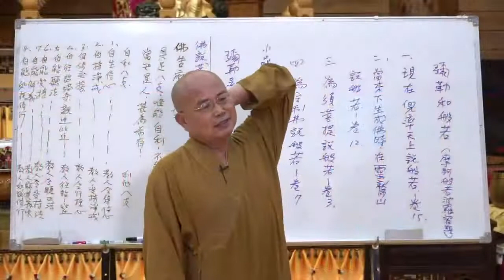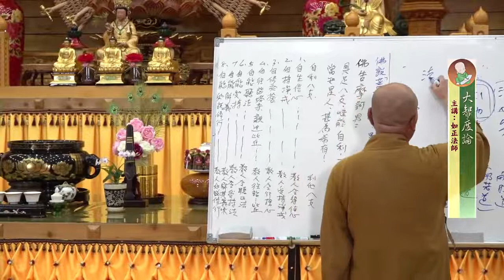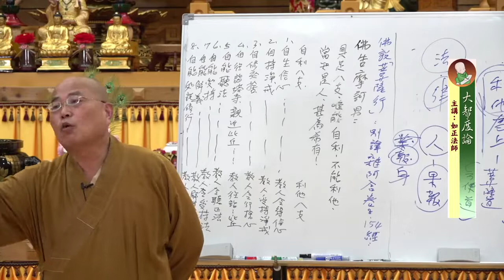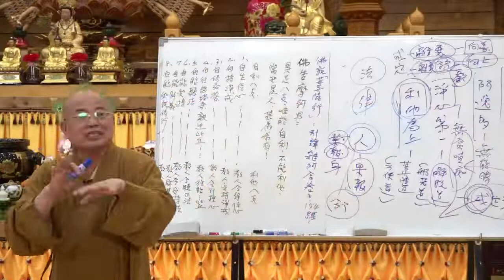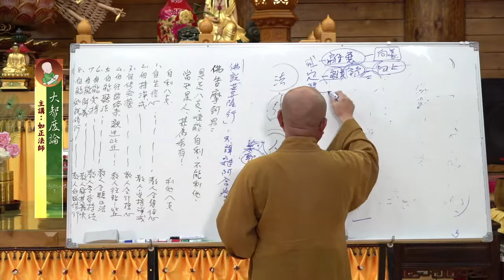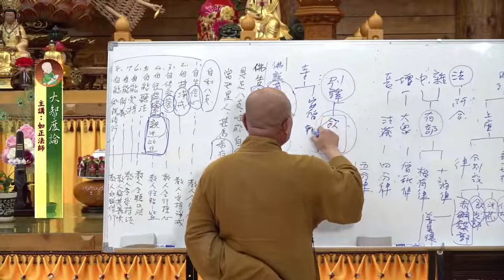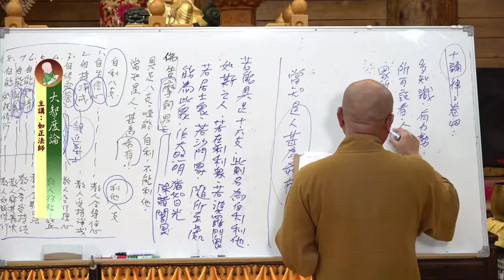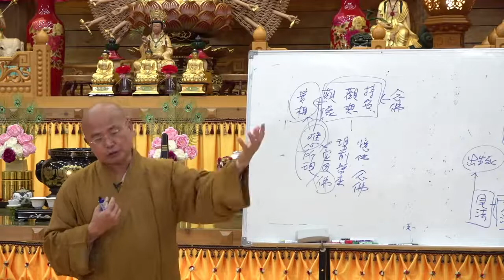大智度論第017集，第018集~如正法師~開講於慈隆僧學院、法輪禪寺